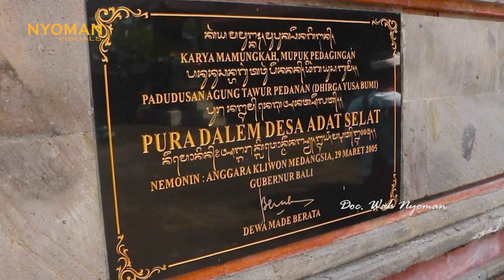PROSESI NUNAS TARU BR.SELAT, SAMPLANGAN, GIANYAR || PENGLINGSIR PURI UBUD TEDUN JAGAT SELAT GIANYAR